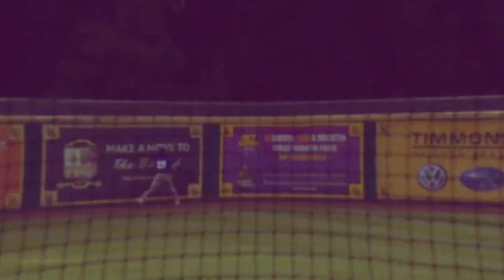2020 Dirtbag Baseball Highlights.